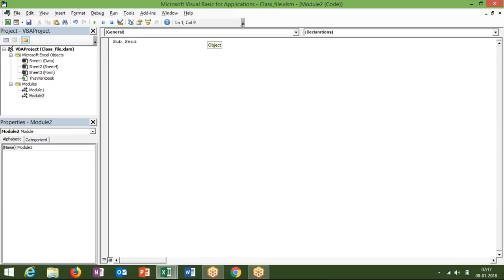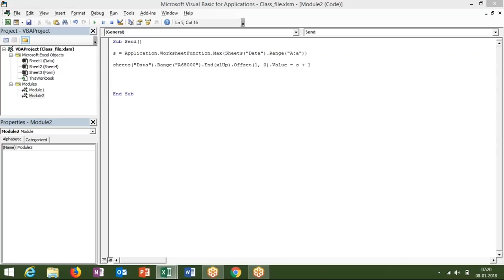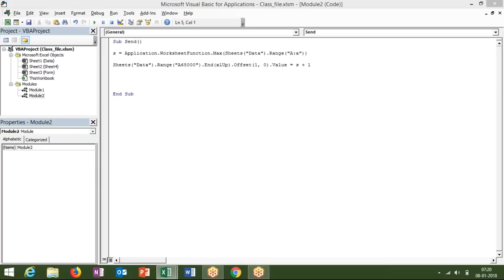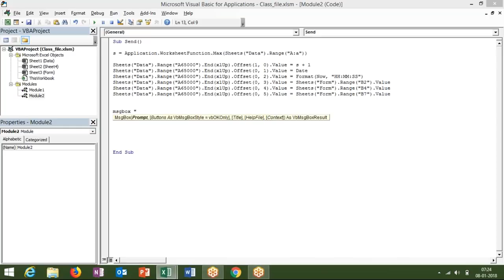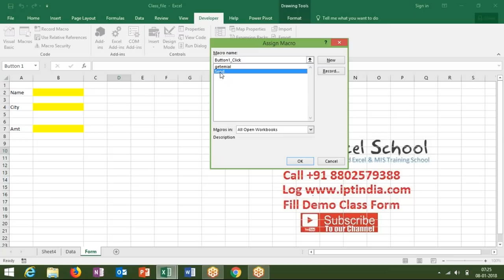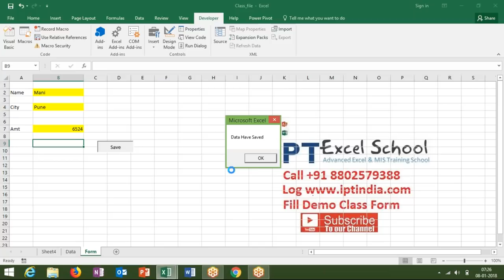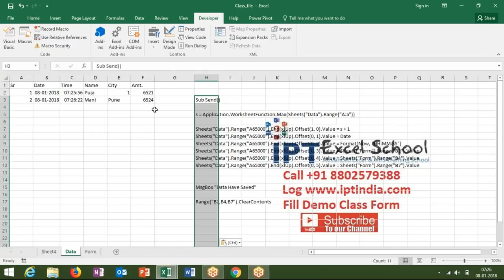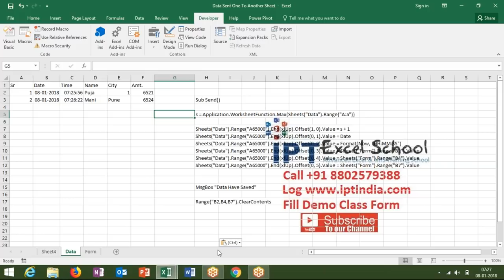VBA Macros Training Part - 3 in Hindi